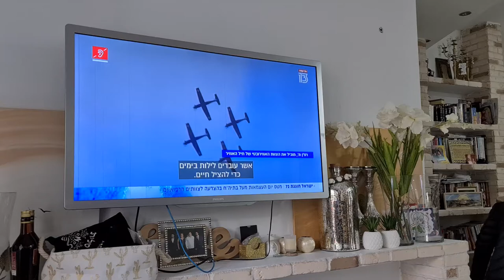המטס של חיל האויר עם ברכה לחג העצמאות